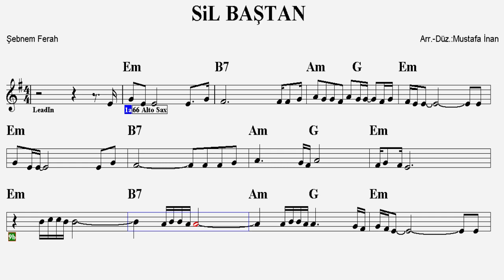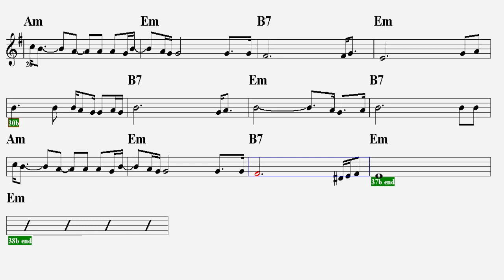SİL BAŞTAN--Em--(Play Along)--:Guitar,Keyboard,Violin,Flute,Melodica,Ukulele,Recorder.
S Ö Z L E R İ :
Gücün var mı? sevgilim
Derin sularda inci tanesi aramaya
Cesaretin kaldıysa
Hala benle aşktan konuşmaya

Söyle canım sevgilim
Hayat bize oyun oynuyor olabilir mi?
Yorgun gibi bir halin var
Duyguların karışık olabilir mi?

Sil baştan başlamak gerek bazen
Hayatı sıfırlamak
Sil baştan sevmek gerek bazen
Her şeyi, unutmak

Hayatı sıfırlamak
Her şeyi, unutmak

Sanki bugün son günmüş gibi
Dolu dolu yaşamak istiyorum ben
Her ne çıkarsa yoluma
Selam verip yürümek istiyorum ben

Hayatı sıfırlamak
Her şeyi, unutmak